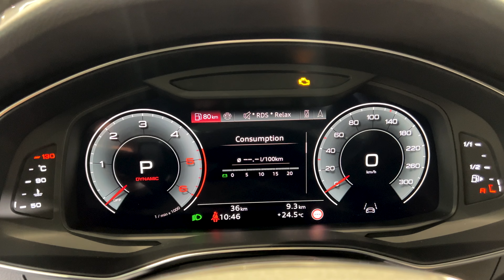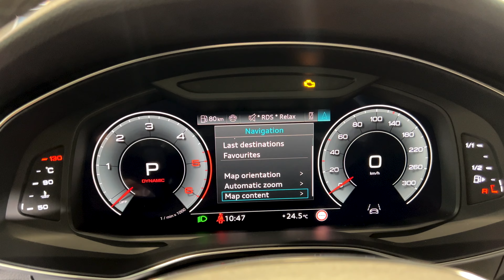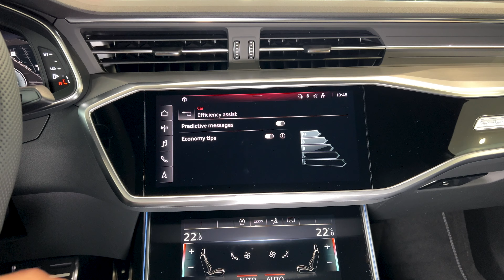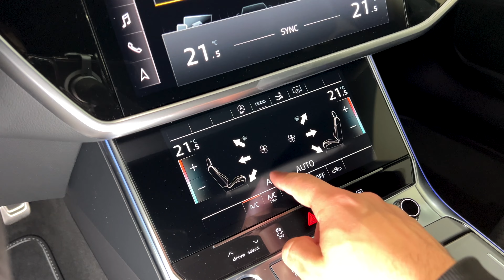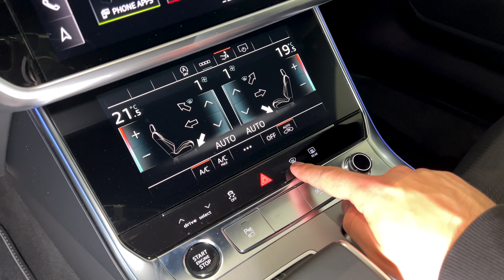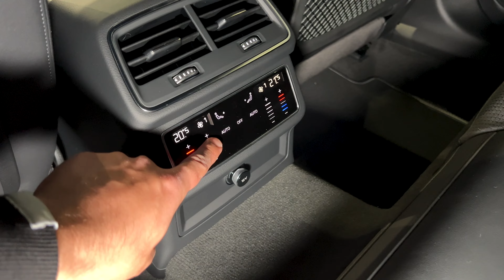2024 Audi A7 Sportback S line quattro - Interior and Exterior Walkaround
Audi A7 Sportback S line quattro (2024) - Visual Review

Engine: 2.0 L, 204 hp, 150 kW, 400 Nm
Top Speed: 245 km/h
0-100 km/h: 7.9 sec
Color: Mythos Black